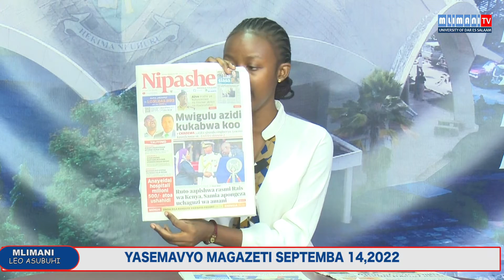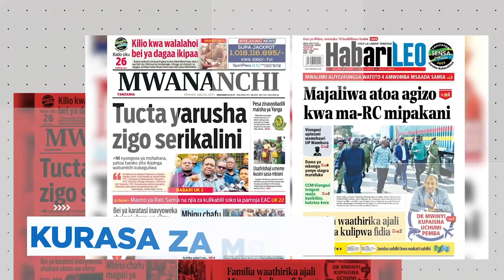YASEMAVYO MAGAZETI SEPTEMBA 14, 2022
GLORY MBWILO ANAKUPATISHA KATIKA HABARI MBALIMBALI ZILIZOANDIKWA MAGAZETINI LEO